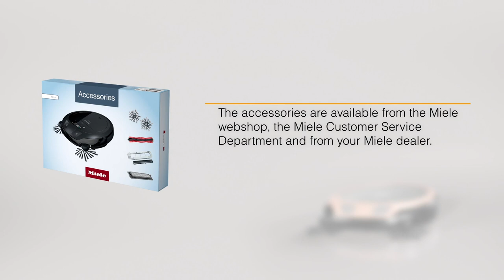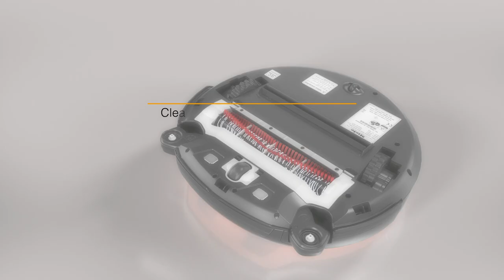How do I clean the brushes on my Scout RX3? | Miele Australia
This video shows you how to clean the brushes of your Miele Scout RX3 robot vacuum cleaner.

This video does not replace the operating instructions. Please observe the information given under "Warning and safety notes" in the operating and installation instructions.

The video contains the following information:

Clean the side brushes if they are visibly dirty.
Place the robot vacuum cleaner on a level, clean surface.
Grasp the opposite tufts and pull them out.
Clean the roller brush as required.
Remove threads and hairs.
If necessary, cut them with scissors and remove them with the wiper.
Make sure that the side with the pointed end is inserted into the corresponding slot.
Press the cleaned side brushes carefully onto their pins until they audibly engage.
Make sure that the L and R markings align.
Replace the side brush pairs and roller brush after approx. 1 year with new brushes to continue to achieve the best possible cleaning result.